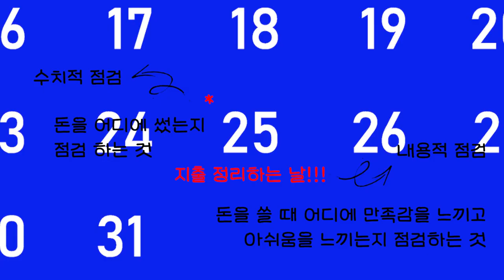[청년 2분 금융] 돈 잘 쓰는 건에 대하여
🏹청년지갑특공대 ! 내 지갑을 지켜라!⚔️
2분만에 돈 버는 법을 알려주는 청년 2분 금융
오늘의 주제는 지출입니다✨
월급이 있었는데요,,,,없었습니다,,,,,,
안 쓰는 게 버는 거다? 어떻게 똑똑하게 지출 할 수 있을까요?
자알 쓰는 방법 함께 배워봐요 🥰